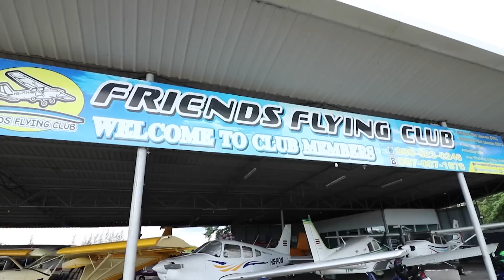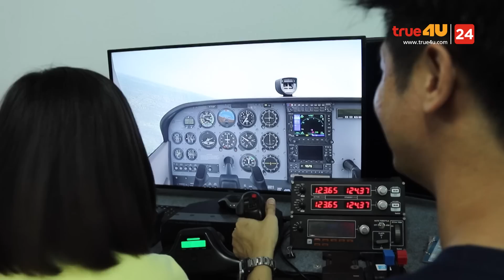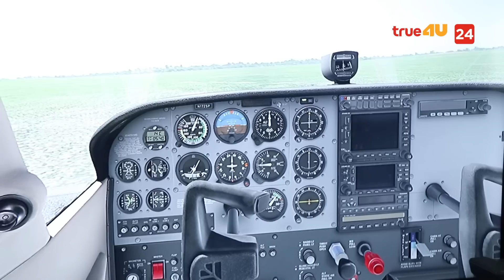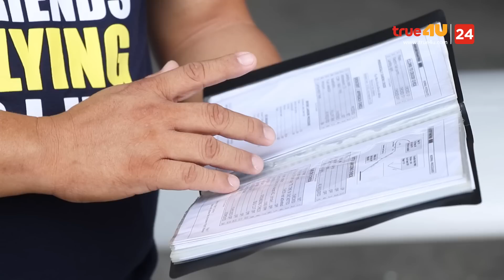เป๋าตุง by ศิรัถยา EP.84 l ทักษะการบิน ต่อยอดได้มากกว่าที่คุณคิด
ติดตามใน "เป๋าตุง" ทุก วันจันทร์-พฤหัสบดี เวลา 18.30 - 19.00 น. ทางทรูโฟร์ยู ช่อง 24
ดูแล้ว ‘กระเป๋า จะตุง ขึ้น’ [รวยขึ้น หรือ จนน้อยลง]

พิธีกร: เฟิร์น (ศิรัถยา อิศรภักดี)